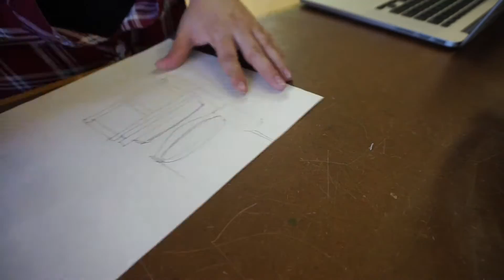Wind Tube | Barb Makes Things #49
We needed a second, more easily portable, wind tube at reDiscover Center, so I built one with the help of fellow tinkering teacher Molly Allis. These are so much fun for kids (and adults) to play with.